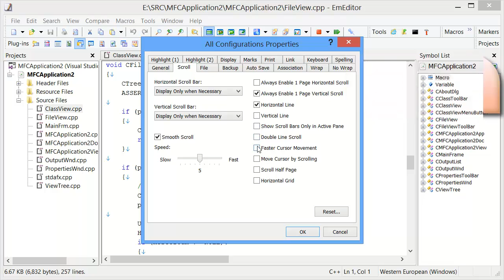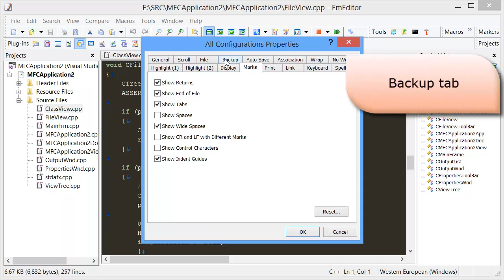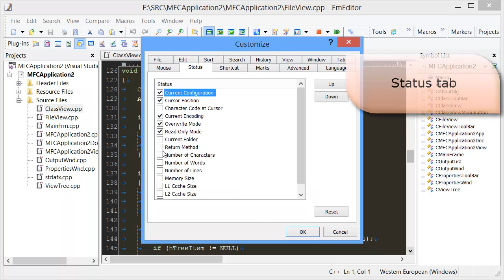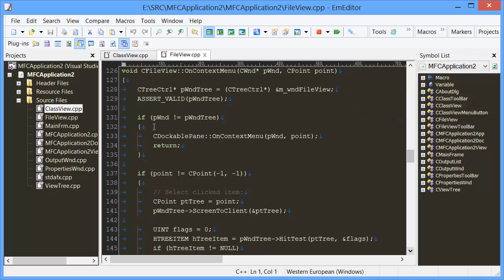Tips for Customizing EmEditor [HD]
This video shows tips for cutomizing EmEditor. We chose some of the useful options available in EmEditor, and hope this video is helpful to you. The meaning of each option is self-explanatory, and not all the tips apply to everyone.